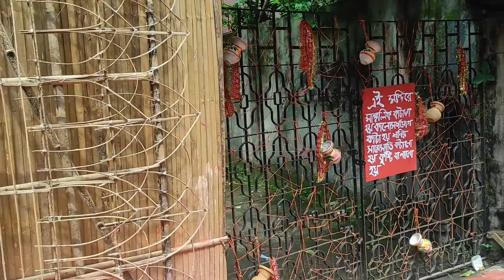Ruma's Family | Shiv Mandir Sarbojanin Durga Puja | South Kolkata Durga Puja Parikrama| Shivmandir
Ruma's Family | Shiv Mandir Sarbojanin Durga Puja | South Kolkata Durga Puja Parikrama
| Shivmandir